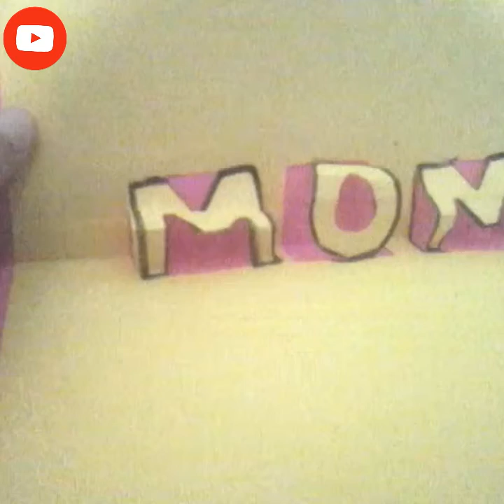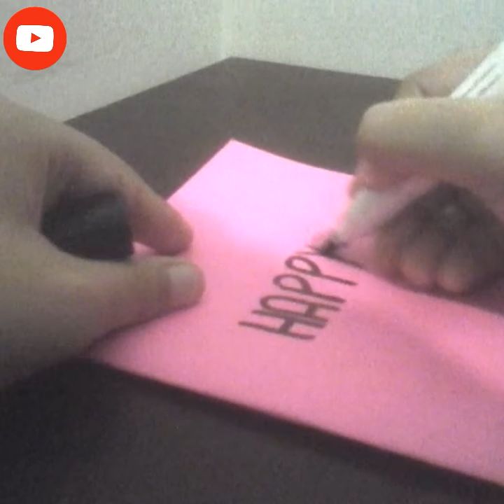DIY MOTHER DAY CARD